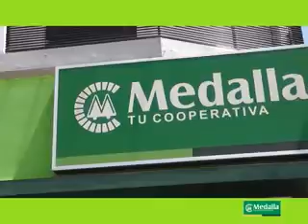BLOQUE 1.-13/09/2015-. EMPRENDEDORES MEDALLA -HOSPITAL GERIATRICO "IPS"